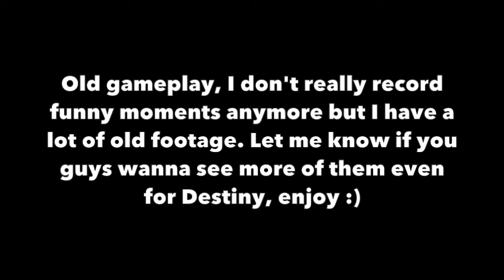TEAM OF NOOBS TROLL OTHER NOOBS! Fortnite Battle Royale Funny Moments (Wins, Fails and More!)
This is season 3 gameplay, haven't recorded a funny moments video for a LONG time. If you guys wanna see old gameplay videos for funny moments, let me know!